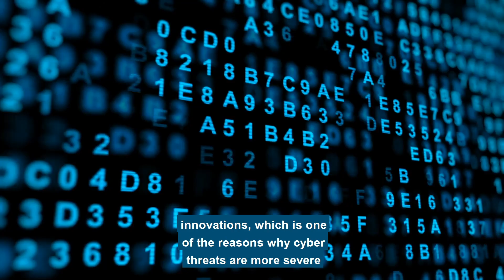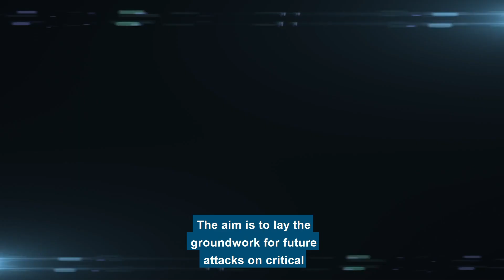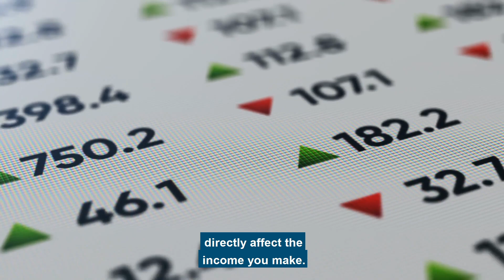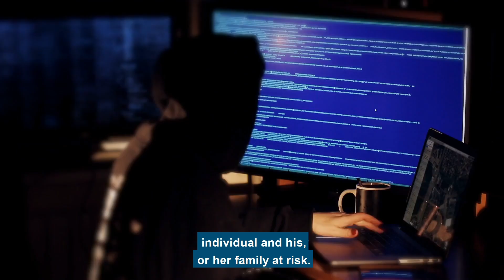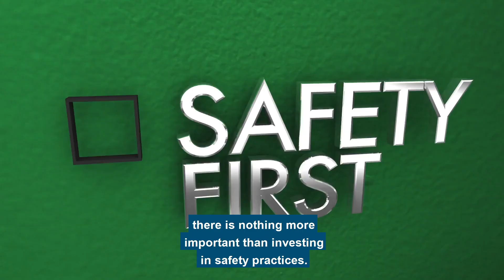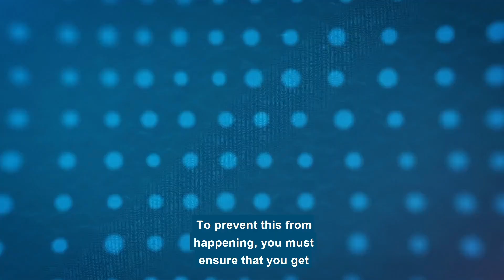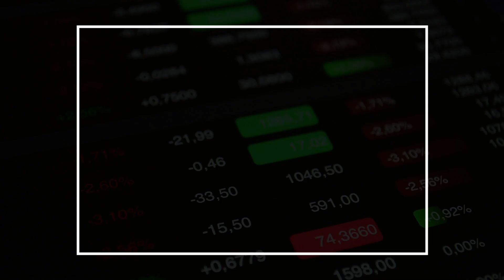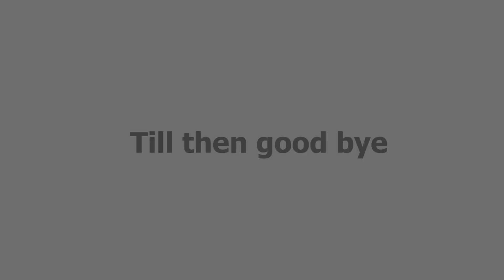10 reasons why you should take cyber security seriously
10 reasons why you should take cyber security seriously !!

We live in the era of technological advancements and innovations, which is one of the reasons why cyber threats are more severe and complex today than they were in the past. Cyberattacks are now so common, recent reports show that hackers attack a computer in the US every 39 seconds! Once an attack happens millions of people could be harmed. So, if your business mainly operates through an online platform, one of the most important things that you could do is to implement cybersecurity measures that’ll protect your business. We recommend you to higher experts from cyber security business to protect your online businesses from hackers. In today's era, spreading awareness of cyber security is important. Experts can imply cyber security strategy professionally to protect your business.

Let’s just get into the video.

Important Announcement:

Big shout out! 🎉🎉 A new cybersecurity book is born!
It is a dream come true for me, in many ways. Where did this come from? I had never thought of writing anything like that! The idea to write a joint book arose in my P.h.D. dissertation research on how the Internet of Things and cybersecurity evolves strategic management. I was inspired by my dissertation supervisor Professor Vladimir Biruk.

This cooperation is not about enthusiasm and modern knowledge joint venture, but about family love and the support and encouragement from the community.

This isn’t my book; this book belongs to everyone who contributed to it positively. The destiny of the first global audiobook on cybersecurity will be inspiring on further research and finding answers, not only for professionals but to motivate hackers, for a positive change!